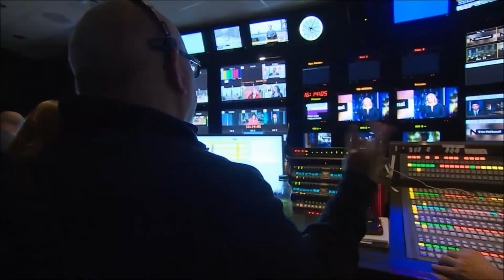Changes at CBC News The National - 5 November 2017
A preview of the upcoming changes for CBC's flagship newscast. This is also the final outro under the 2009-era format.